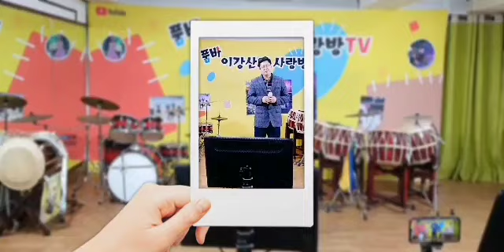할무니&김호중/노래 여경재 , ,품바 이강산의 사랑방tv